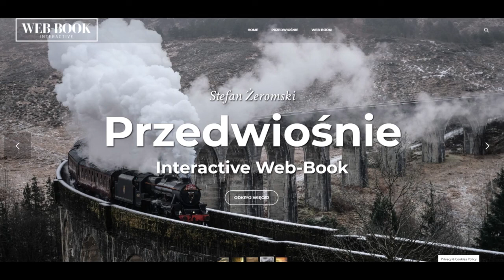Przedwiośnie (rozdz. 4)